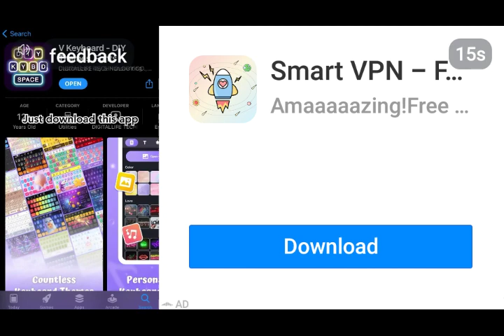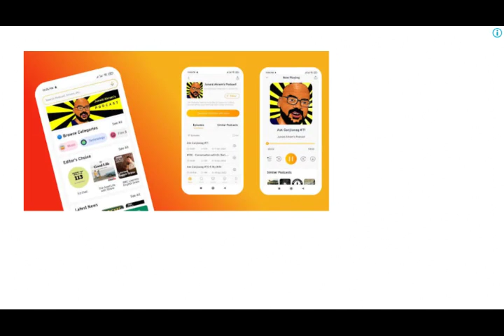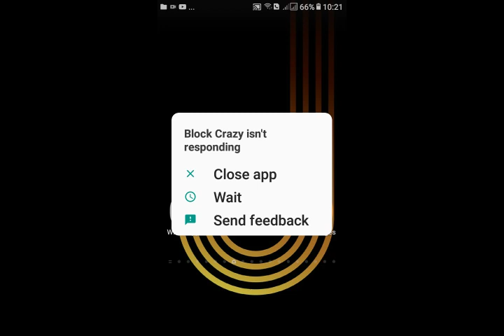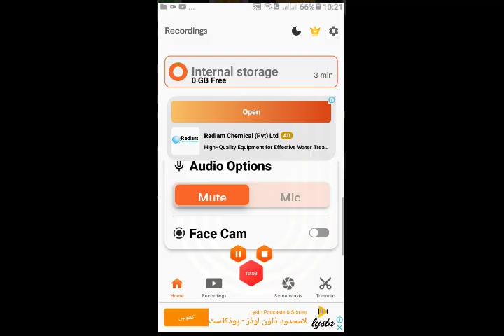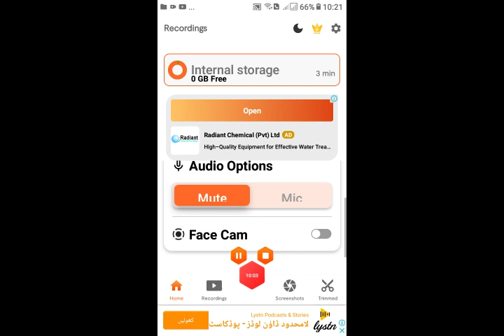Games like minecraft : block crazy